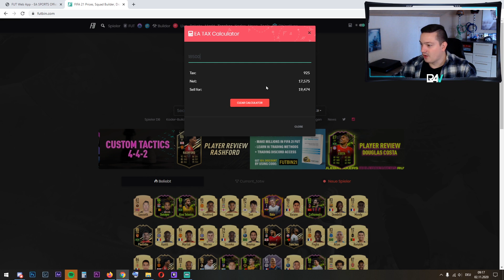Fifa 21: Diese Snipingfilter sind Mega! Trading Tipps 🤑😱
Wenn Du nichts verpassen willst:
★Spenden/Supporten - Danke 🙏
★Fifa Brot
✔️Die besten Tagesaufgaben, Lösungen und SBC´s inklusive packendes Gameplay findet ihr bei Fabi! Checkt ihn auf jedenfall aus! ✔️
★Mein Setup
Cam: Logitech HD Webcam C920 HD
Licht: Elgato Key Light
Micro: Auna Mic 900B
Ignorieren:
50k pro Stunde mit diesen Trading Tipp,Fifa ,  Fifa 21, Der beste Trading Tipp ganz einfach Coins machen Fifa 21, Millionen Coins in Fifa 21 easy bekommen, Schnell Millionen Coins erreichen, Überteuert verkaufen Fifa 21, effektiv überteuert verdienen, Überteuert verkaufen,